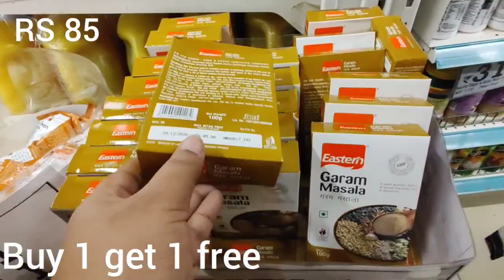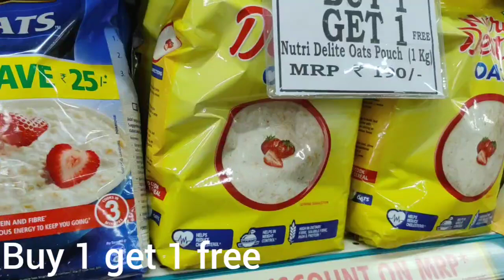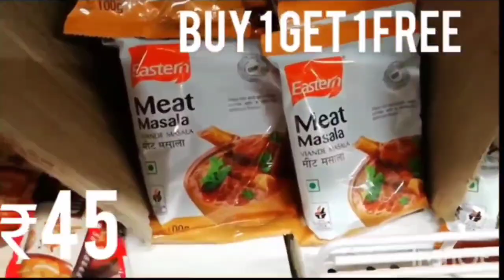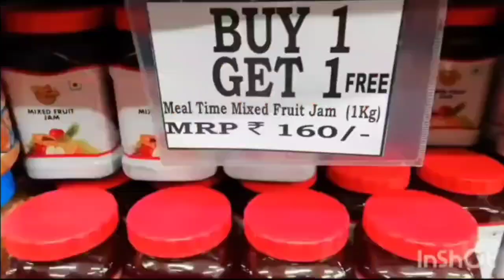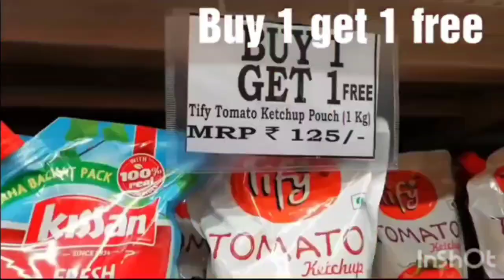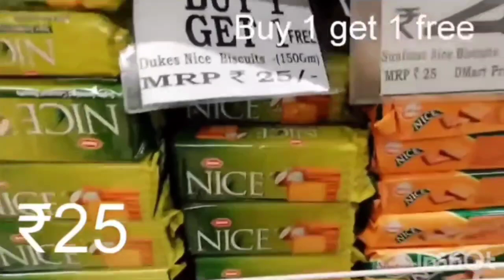Dmart Buy 1 Get 1 free Offers on Groceries 🤯 - Flat 50% Off on Groceries😍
The address of this store is 👇
252, Varthur Rd, Patel Narayanswamy Layout, Siddhapura, Whitefield, Bengaluru, Karnataka 560066.

Giveaway Rules ✔️
1.Watch every video in both my channels for the next 15 days.!
the videos posted on both my channels for the next 15 days.!